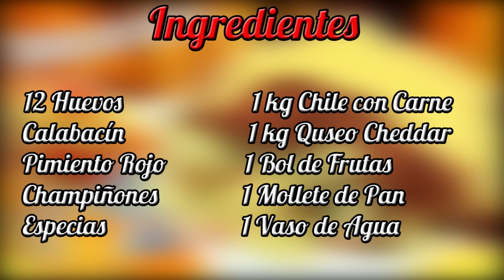Reto EXTRAHUEVOORDINARIO de Regular Show! SI PIERDO ME BEBO 40 LIMONES! El Pirata vs Joe Burger!!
Muy buenas Grumetes! Hoyos traigo el  Reto EXTRAHUEVOORDINARIO de Regular Show! SI PIERDO ME BEBO 40 LIMONES! El Pirata vs Joe Burger!!

La segunda entrega de la serie El Pirata vs Joe Burgerchallenge!
Este reto es de la serie de animación Regular Show o un show mas!

Sígueme! Te gustara :)